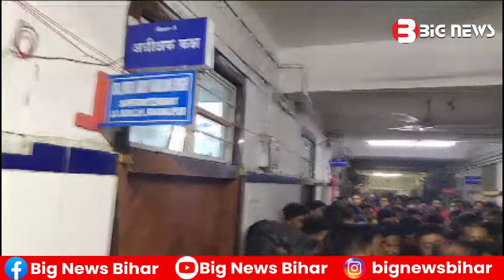Bhagalpur News - 03 December 2023 | Bhagalpur ki aaj ki khabar